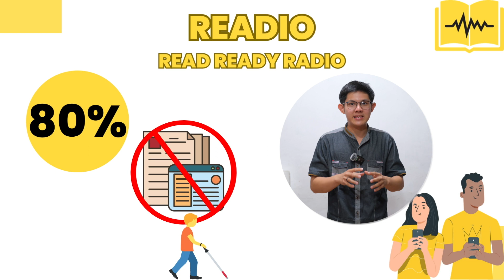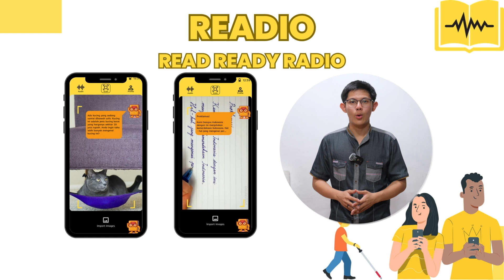PCR-PSA | PCR05 | READIO : READ, READY, RADIO.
AN INTERACTIVE AI (ARTIFICIAL INTELLIGENCE) BASED MOBILE APPLICATION OF PROVIDING SIGHT FOR BLIND PEOPLE.